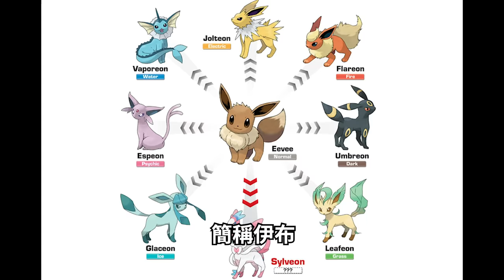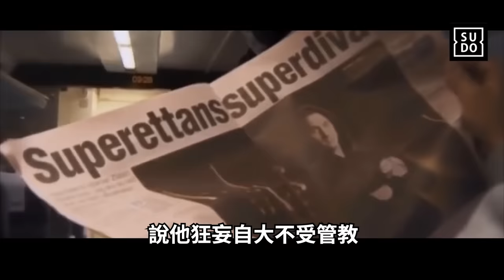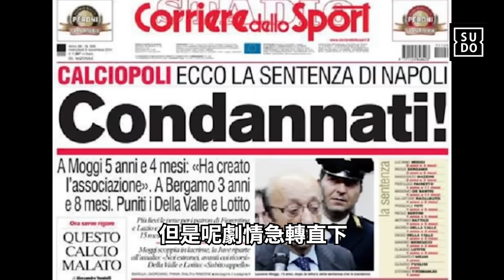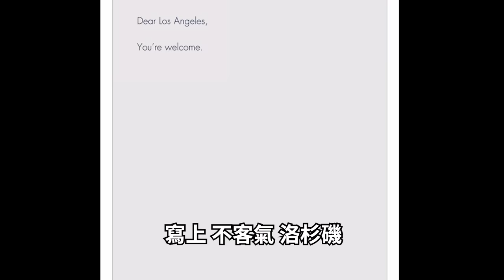｜一輩子只進神仙球 橫掃三大聯賽的足球戰神｜足壇呂布 Zlatan Ibrahimovic 人物誌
在三分天下的足壇裡，有一位選手在亂世中茁壯，只要是他去的球隊，一定會拿到聯賽冠軍，人稱「足壇呂布」...